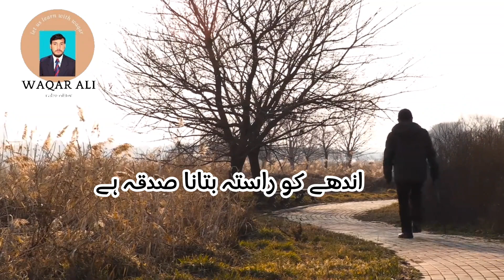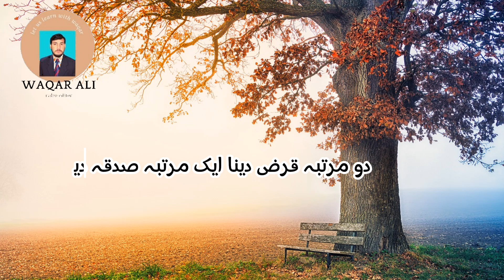message of the day|| message of the day about sadqa||40 saaqat || صدقات|| صدقہ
صدقات

sadqa,

mile sadqa panjtan ka,
maa baap ko sadqa dena,
ma sadqa drama episode last,
main teri khil uthe sadqa,
sadqa nabi ka kar maaf khatain,
sadqa nabi ali ka khate hain chain se,
sadqa nikalne ka tarika,
sadqa nabi da kar maaf khatain,
sadqa nawasian da,
sadqa nabi di all da naat,
sadqa nikalne ka sahi tarika,
sadqa naat,
sadqa nabi ka kar maaf khatain status,
naat tu mang hasnain da sadqa,
nafli sadqa kya hai,
nawaso ka sadqa nigahe karam ho,
naat shahe madina ka sadqa hai sara,
naat sadqa nabi ka,
noha zainab mere hussain ka sadqa utar de,
nafli sadqa kisko dena chahiye,
nawaso ka sadqa owais raza qadri,
naat sarkar da sadqa manaya kar,
nawaso ka sadqa ata ho,
sadqa o khairat quran o hadees,
sadqay ost,
sadqa e fitr me kya fark hai,
sadaqah of goat in islam,
sadaqah on ashura,
pyar ke sadqay ost,
sadqa tumhara ost,
sadqa tumhara drama ost,

sadqa qutub ka khwajah,
sadqa qurbani ki dua,
qasim da sadqa la mehndi,
qasida tu manga hasnain ka sadqa,
qadaki bulandshahr sadqa,
qurbani ke gosht ka sadqa de sakte hain,
qasida sadqa hussain da,
qad beland shia sadqa,
qari sohaib ahmed meer muhammadi sadqa,
qada bland sha sadqa,
qurbani ka gosht sadqa dena kaisa hai,
qari haneef multani sadqa,
sadqa rasool e pak ka jholi mein daal do,
sadqa rasool e pak ki jholi mein daal do status,
sadqa rasool paak ki jholi mein daal do status,
sadqa rasool allah ka,
rana ijaz sadqa prank call,
rais anis sabri ram ka sadqa,
rabe jahan panjtan pak ka sadqa noha,
roti ka sadqa,
rajab ka sadqa,
rabba jahan panjtan pak ka sadqa,
roz sadqa dene ka tarika,
rozana sadqa dene ka tarika,
rana ijaz funny call sadqa part 1,
aye rabbe jahan panjtan pak ka sadqa,
sadka song,
sadqa sohniya akhiyan,
sadqa se bimari ka ilaj,
sadqa sara nabi da ali da,
sadqa songs,
sadqa sohnriyan akhiyan da mehak malik,
sadqa shahe kaliyar ka,
sadqa shawam khudara,
sadqa status,
sadqa se ilaj,
shah e madina ka sadqa hai sara,
shahe madina ka sadqa hai sara status,
sarkar da sadqa,
sir sadqa wajid ali baghdadi full song,
syed ko sadqa dena kaisa hai,
soniya akhiyan da sadqa de maiya,
sab se afzal sadqa,
sabir ka sadqa dena,
sab se behtreen sadqa,
sab mere nabi ka sadqa hai,
sadqa tumhara drama episode 1,
sadqa tumhara song,
sadqa tumhara drama episode 20,
sadqa tu hamari,
tu mang hasnain da sadqa,
tara sadqa me aaqa naat,
tera sadqa sab ma vari,
takhleeq e kainat hai sadqa rasool ka,
tu mang hasnain da sadqa status,
tu mang hussain da sadqa naat,
tu mang hasnain da sadqa qawwali,
tu mang hasnain da sadqa azam qadri,
tere pyar ka sadqa episode 2,
tumne sabko diya sadqa e chishtiya status,
sadqa utarne ka tarika,
sadqa utara karo,
sadqa ubqari,
sadqa utara karo nusrat fateh ali khan status,
sadqa utarne ka sahi tarika,
sadqa un hathon ke pyare,
sadqa utarne ki dua,
sadqa utarna,
sadqa utar de noha,
sadqa utara karo nusrat fateh ali khan,
un nawaso ka sadqa ata ho,
ubqari roti ka sadqa,
ubqari sadqa,
un nawaso ka sadqa ata hai sabri brothers,
utar kar uske rukh ka sadqa status,
un nawason ka sadqa ata ho status,
sadqa de song very,
sadqa de rog veri,
sadqa short video,
sadqa pakistani veera,
behtreen sadqa#viralvideo islamic videos village lifestyle,

sadqa whatsapp status,
sadqa wiladat ki naat,
sadqa wiladat ka naat,
sadqa do gausul wara ka,
sadqa dete waqt ki dua,
sadqa do gausul wara ka salam status,
wiladat ka sadqa nigahe karam ho,
wanda a khuda sadqa,
wiladat ka sadqa nigahe karam ho status,
wiladat ka sadqa naat,
wiladat ka sadqa padosi banana,
waran me payal wang jo sadqa,
wiladat ka sadqa nigahe karam ho ashfaq attari,
wiladat ka sadqa nigahe karam ho naat,
we akhiyan chawan nal sadqa,
sadqa ya rasool allah,
ya sadqa hussain da ay,
ye hai fatima ka sadqa,
yaara tera sadka ishq,
yeh hai sadqa ali ka,
ye sab mere nabi ka sadqa hai,
ya rabbe jahan panjtan pak ka sadqa,
yaara tera sadka,
yaara tera sadka ishq remix,
ye sari kainat hai sadqa rasool ka,
ye jahan hussain ka sadqa hai,
sadqa zakat ka bayan,
sadqa zakat,
sadqa aur zakat,
sadqa ka janwar zibah karne ki dua,
sadaqah zakat fitrah,
sadgi to hamari zara,
sadqa by dr zakir naik,
sadaqah zakat kise dena chahiye,

چالیس صدقات
صدقے